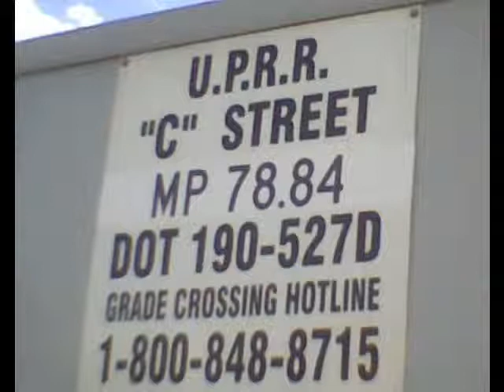UP 8271 West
UP 8271 West came thru with the MPRBO. Other Railfans: Trainman 9393